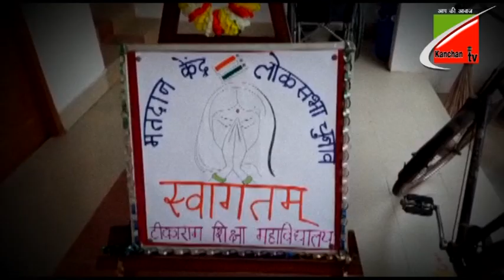सोनीपत हल्का वासियों ने किया शांतिपूर्ण मतदान